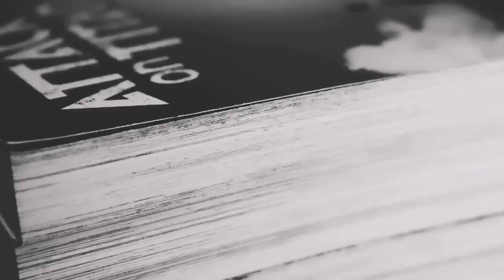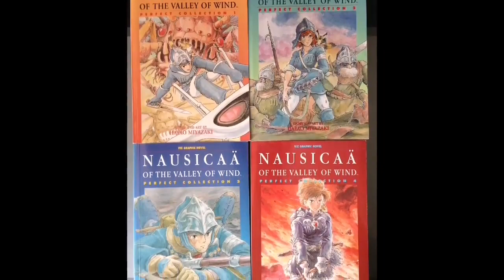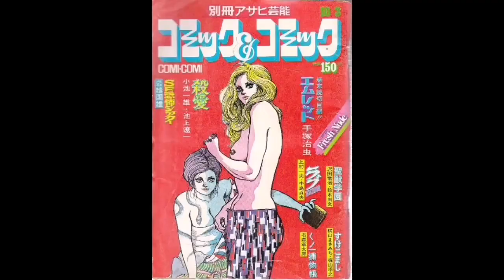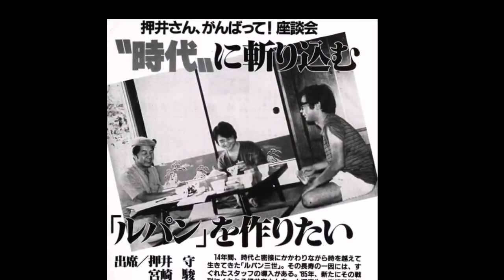The History of Studio Ghibli Part 1 (HD Re-Upload)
HD Re-Upload of my 3 part Studio Ghibli Retrospective